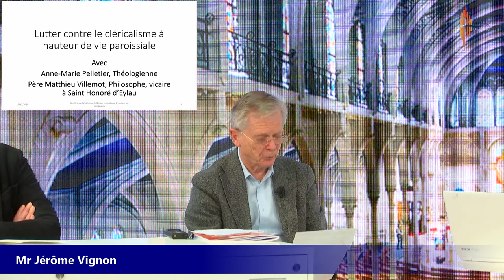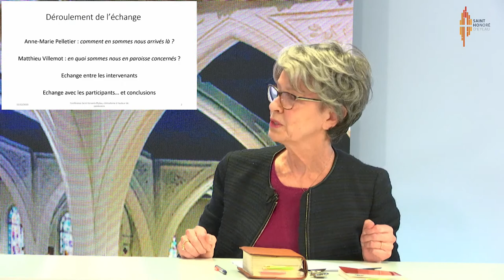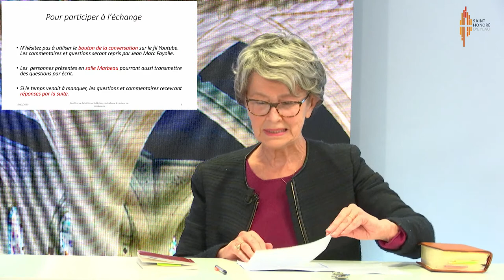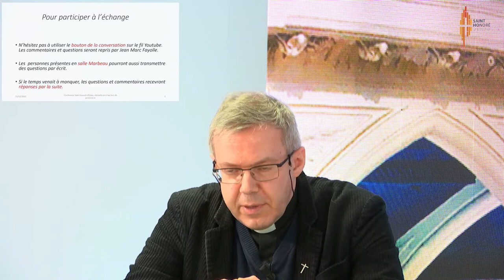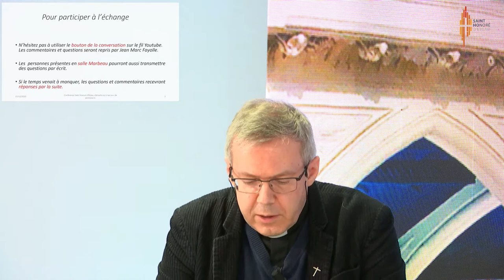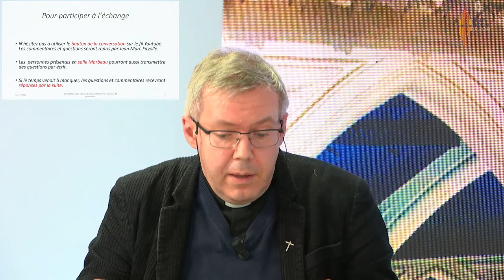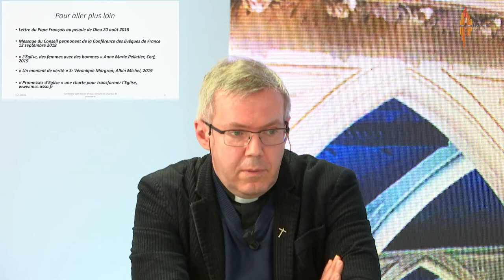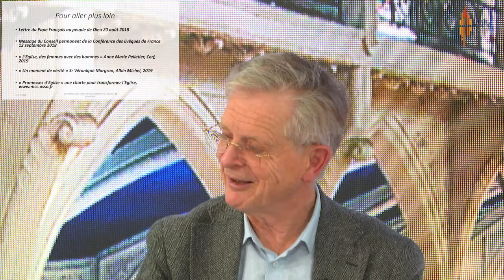Visio-conférence sur le Cléricalisme avec Anne-Marie Pelletier au Studio Marbeau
Une conférence à deux voix, sur le « cléricalisme à hauteur de vie paroissiale » suivie d’un débat,
avec Anne-Marie Pelletier, exégète et théologienne première femme à obtenir le prix Joseph Ratzinger – Benoît XVI, pour ses travaux en théologie, première femme laïque aussi à se voir confier par son successeur, le Pape François, les méditations du Chemin de Croix (Vendredi Saint 2017) et le Père Matthieu Villemot, philosophe, que nous connaissons bien puisqu’il est vicaire la paroisse à Saint Honoré d'Eylau.

Les échanges seront modérés par Jérôme Vignon et Jean-Marc Fayolle.

Par ce terme de cléricalisme, le Pape François a désigné la source principale des abus que l’Eglise connaît. Au-delà-des mesures très énergiques déjà prises pour combattre et prévenir les abus de toutes sortes dans l’Eglise, le Pape François a invité le peuple de Dieu à lutter contre les tentations d’abus de pouvoir en général dont les abus sexuels sont une forme extrême. Clercs ou laïcs, nous sommes appelés à vivre l’autorité non comme un privilège, mais comme un service.